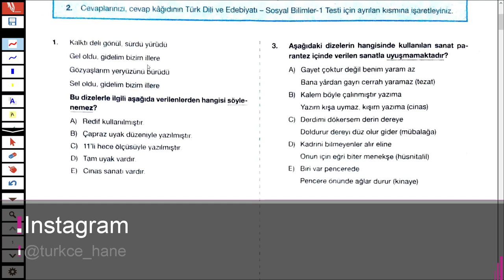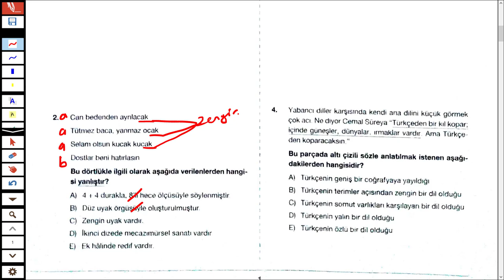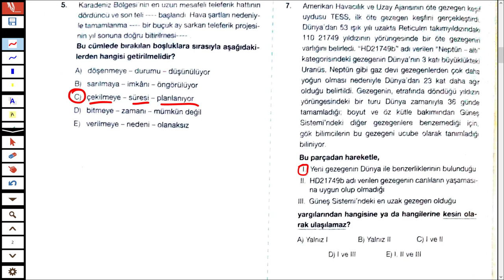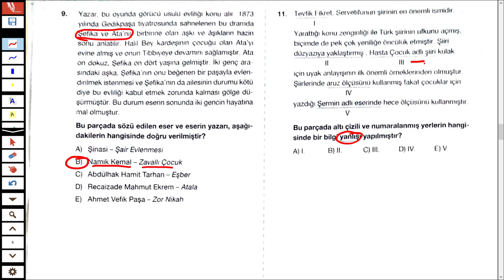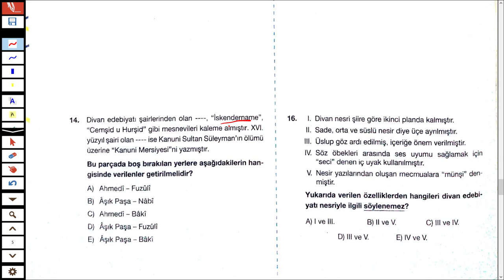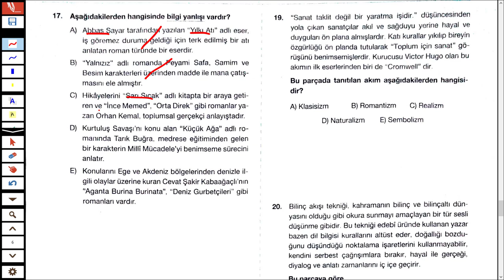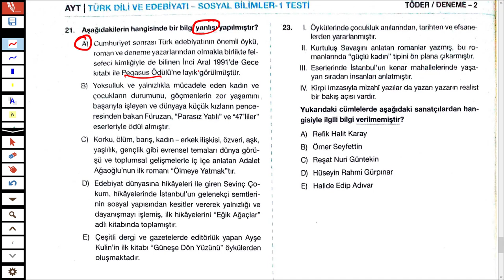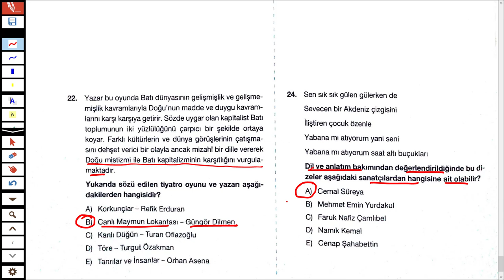TÖDER 2 - MART 2019 TÜRKİYE GENELİ DENEME SINAVI - EDEBİYAT - TÜRKÇEHANE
9-10 MART 2019 TÖDER TÜRKİYE GENELİ DENEME SINAVI - EDEBİYAT - TÜRKÇEHANE

8,9 ve 10 Mart 2019'da yapılan Töder Türkiye Geneli Deneme Sınavının Edebiyat Sorularını sizler için çözdüm.

İyi Seyirler.